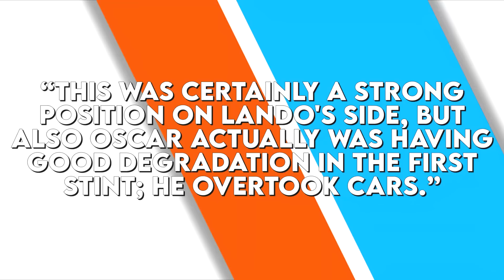Why is McLaren F1 Facing a Huge Internal Crisis?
McLaren F1 is about to go through some massive changes after a poor start to the 2023 season but how have they ended up here? From 3rd in the constructors championship a few years ago to 10th in 2023... This truly has been a rise and fall for McLaren.